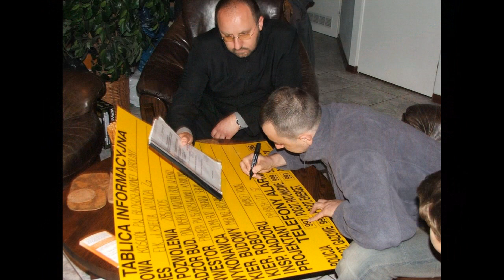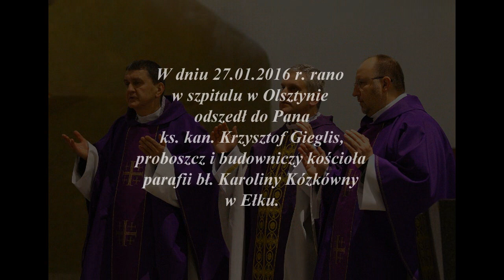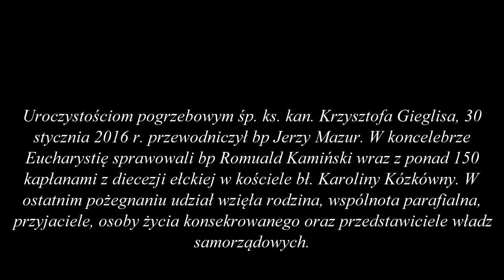Wspomnienie o śp. ks. Krzysztofie Gieglisie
Kilka wspomnień o śp. ks. kan. Krzysztofie Gieglisie - wspaniałym człowieku i kapłanie, któremu wiele zawdzięczam.